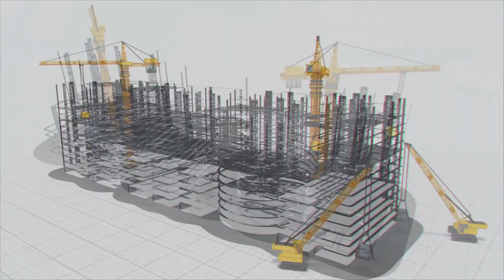तेज़ यात्रा के लिए तेजाजीनगर से बलवाड़ा चार लेन राजमार्ग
मेघा इंजीनियरिंग एंड इंफ्रास्ट्रक्चर लिमिटेड (MEIL) भारतमाला परियोजना के तहत NH-347BG के लिए चार-लेन महामार्ग का निर्माण कर रही है। इस मार्ग का निर्माण मध्य प्रदेश के तेजाजीनगर और बलवाड़ा के बीच यातायात को तेज करने के लिए किया जा रहा है। यह परियोजना 33.4 किमी लंबी है और इसे हाइब्रिड वार्षिकी मोड के तहत क्रियान्वित किया जाएगा।

चालू होने पर, नया राजमार्ग न केवल परिवहन क्षमता  बढ़ाएगा बल्कि क्षेत्र में आर्थिक विकास को भी बढ़ावा देगा। इससे यात्रा का समय काफी कम हो जाएगा, जिससे यात्रियों और कार्गो के लिए यात्रा सुरक्षित और अधिक सुविधाजनक हो जाएगी। यह परियोजना देश के बुनियादी ढांचे के विकास में योगदान देने और क्षेत्र के लोगों के जीवन स्तर को ऊपर उठाने की एमईआईएल की प्रतिबद्धता को रेखांकित करती है।